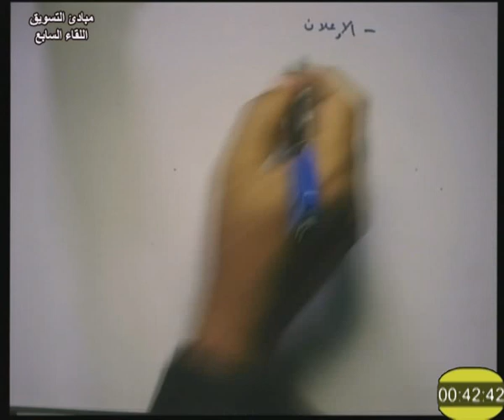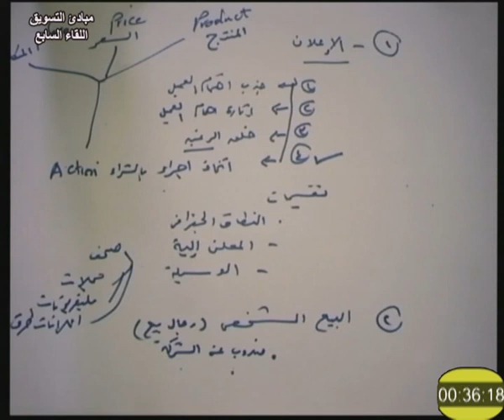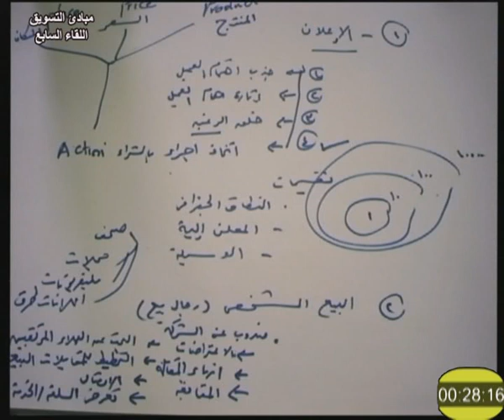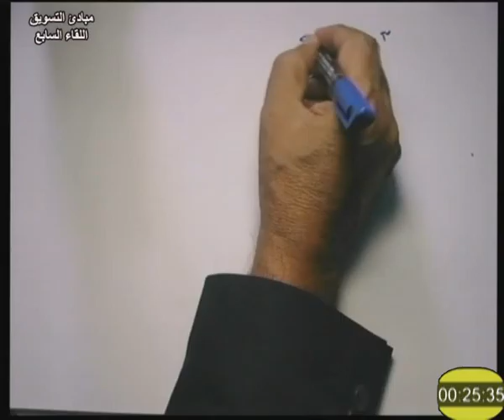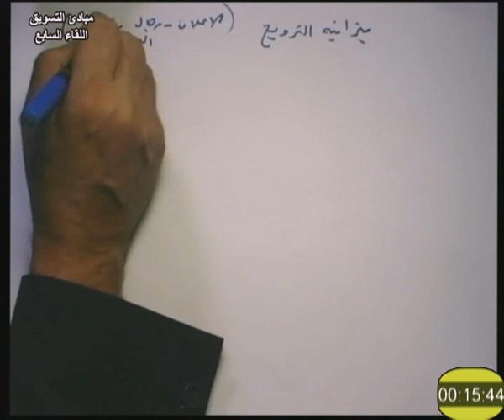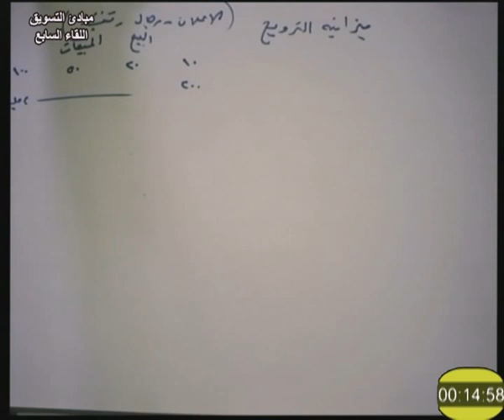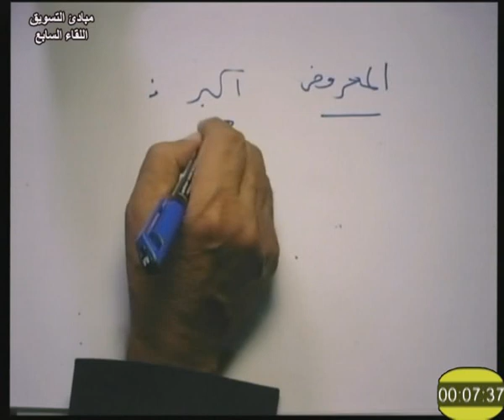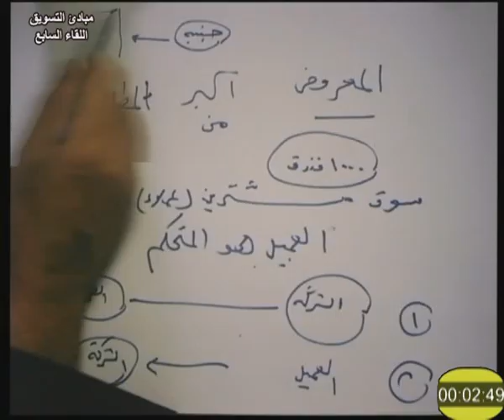مبادئ التسويق اللقاء 7 د عبدالحميد أبو ناعم 209 تجارة التعليم المفتوح